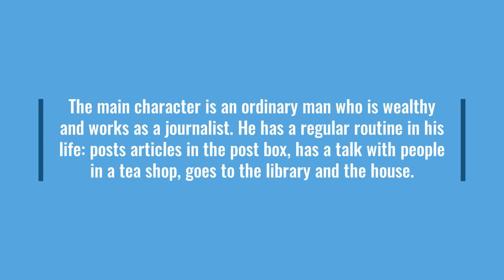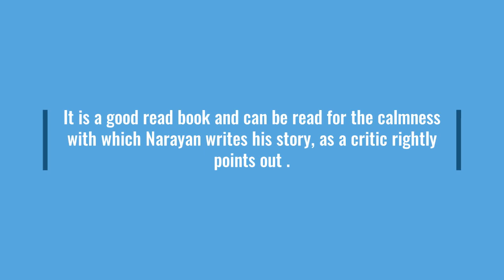Talkative Man by RK Narayan (Book-Review)